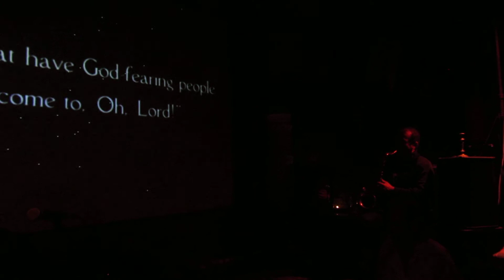6. 10. 2015 - Rybanaruby - Běžin luh (Sergej Ejzenštejn a Sergej Jutkevič)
Mikoláš Chadima (saxofon), Vlastislav Matoušek (mexické flétny, zpěv a další zvuky), Kateřina Vožická (niněra), David Lomič (akordeon), Jan Polanský (elektronika), Petr Vrba (trubka)